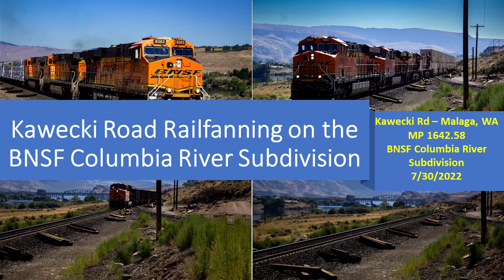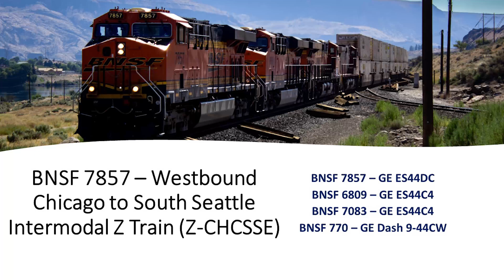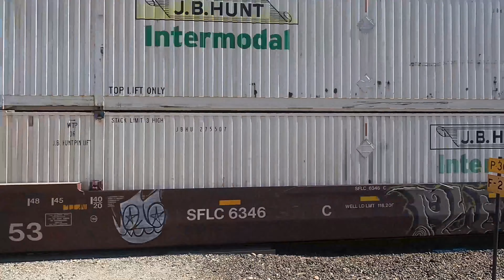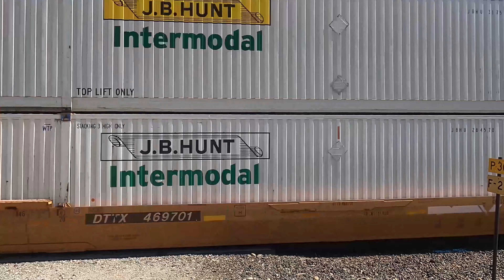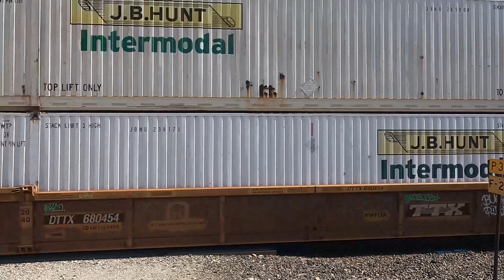Kawecki Road Railfanning on the BNSF Columbia River Subdivision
Out railfanning at one of my favorite locations in the greater Wenatchee area,  I was able to catch two trains. Additionally, I was able to watch multiple deer roam around the former orchard and decide if they wanted to cross the tracks or not.

Kawecki Rd is one of my favorites based on being able to see the train cross the Rock Island rail bridge. I hope you enjoy!

Kawecki Rd – Malaga, WA
MP 1642.58
BNSF Columbia River Subdivision
7/30/2022